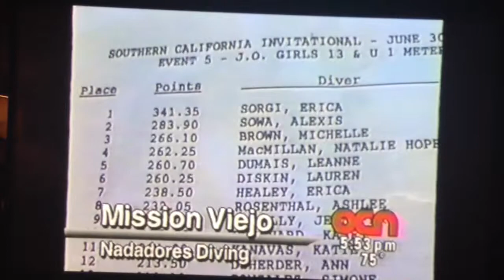Erica Sorgi - OCN Sports Story - 1995